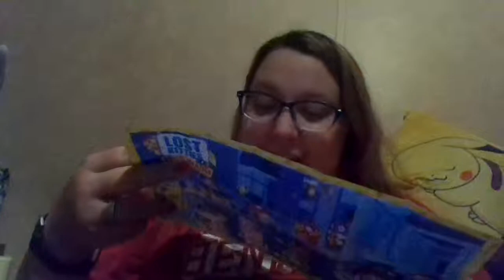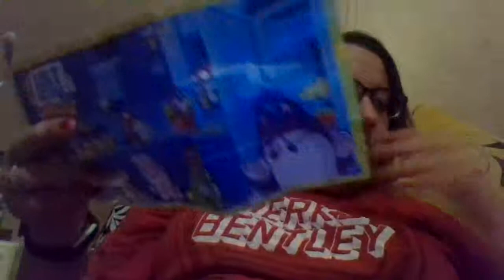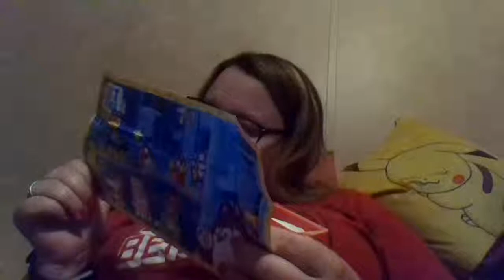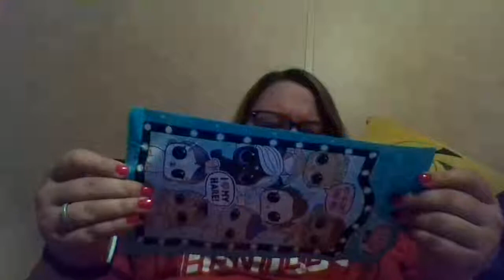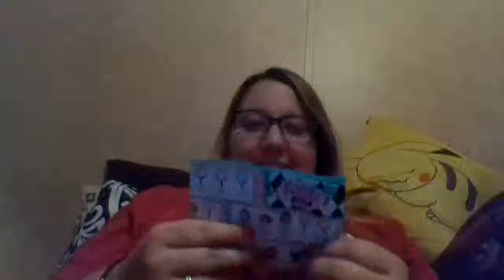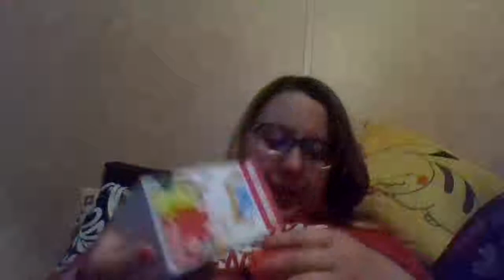Five Product Frenzy 5.0